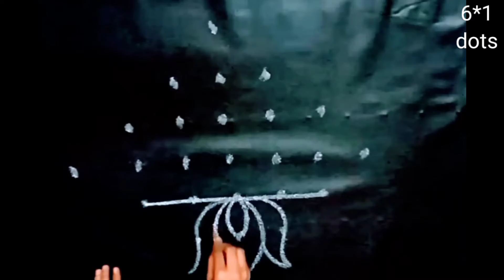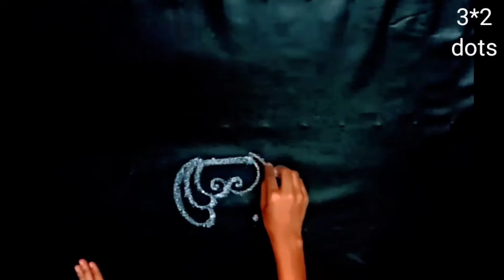maha shivaratri 2022 muggulu || shivaratri rangoli || shivaratri special kolam || Jashu vlogs